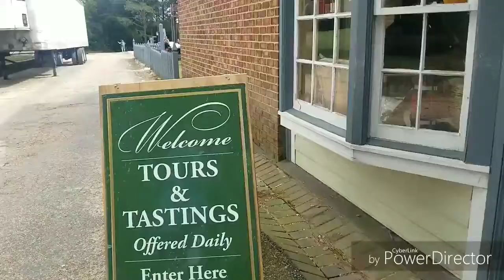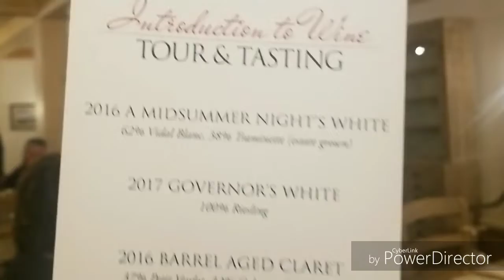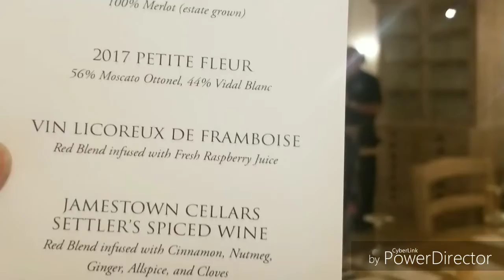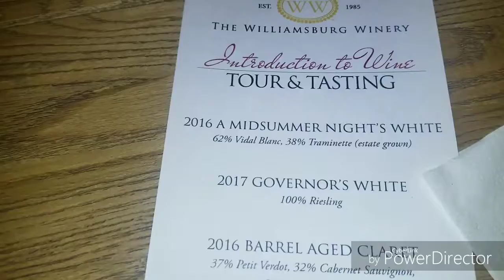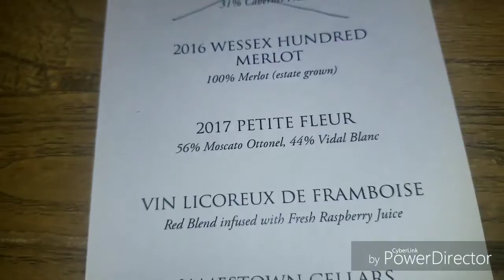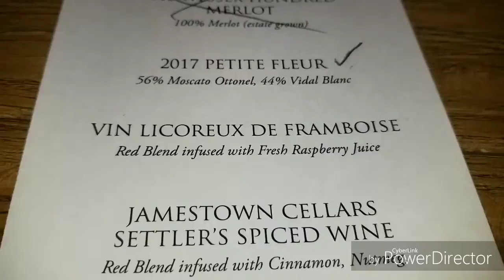I'll Sip to the WINERY TOUR ♡♡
FoodNetwork Shatimar goes on winery tour with ill sip to that And Rolling with the Wheelers Party Bus company join me and watch as we sip and have fun♡♡